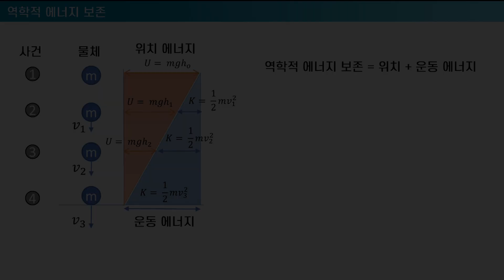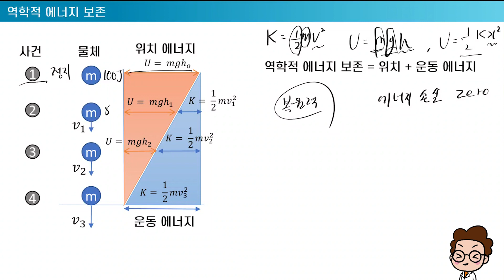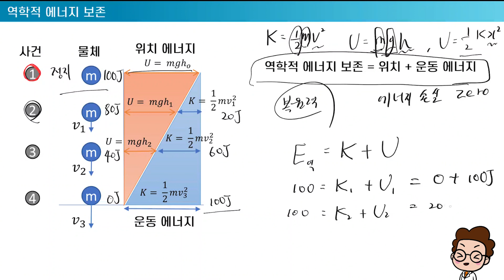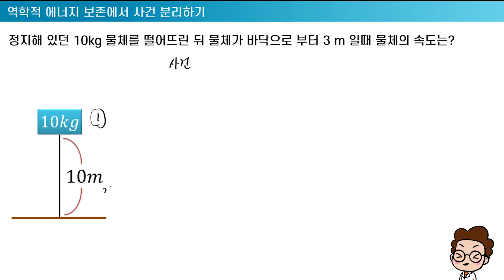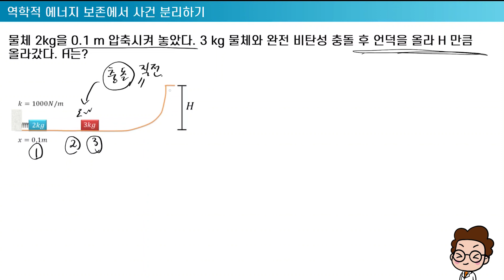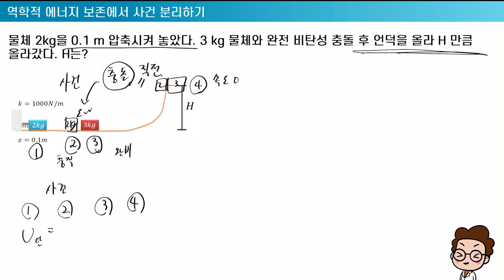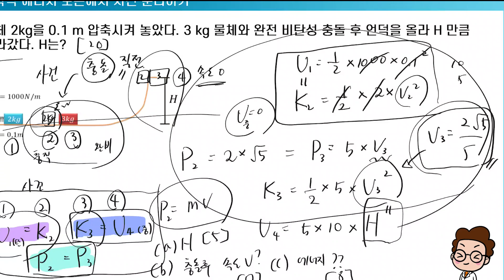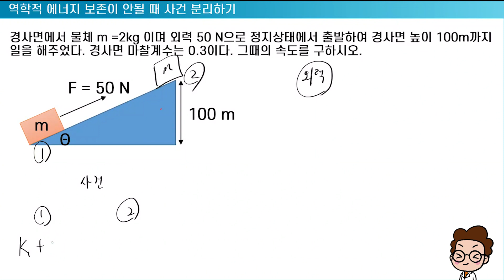역학적 에너지 보존 (2강 적용편) - 에너지 보존과 운동량 보존 법칙은 요렇게 적용한다!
역학적 에너지 보존(적용편)
 - 역학적 에너지 보존과 운동량 보존의 법칙은 요렇게 적용한다!
00:00 하이라이트 영상
00:18 인트로
00:28 역학적 에너지 보존
07:35 역학적 에너지 보존에서 사건 분리하기
20:32 역학적 에너지 보존이 안 될 때 사건 분리하기
26:39 아웃트로

민식햄 아카데미 대학 물리학 강의 소개 (일반물리학)
- 처음 배워도 누구나 대학물리 A+ 가능
- 복잡한 물리 공식 외울 필요없다.
- 한 가지 방법으로 모든 유형 문제 풀이 가능
- 개념이 통달되어 다른 역학 공부에 연결되어 도움이 됨.